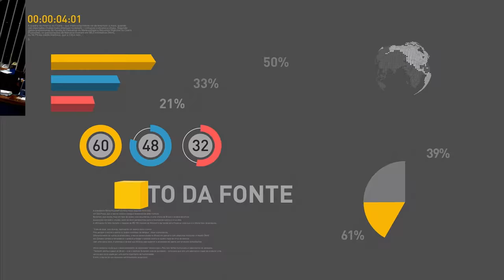Ministros falam sobre as reformas da Previdência e das Leis Trabalhistas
REPÓRTER NBR - 24.04.17: Os ministros da Educação, Mendonça Filho, e da Secretaria de Governo, Antonio Imbassahy, conversaram com a imprensa nesta segunda-feira (24), após reunião com presidente Michel Temer. No encontro com o presidente, foram discutidas as votações das reformas trabalhistas e previdenciárias.